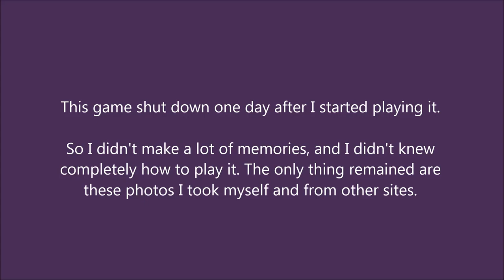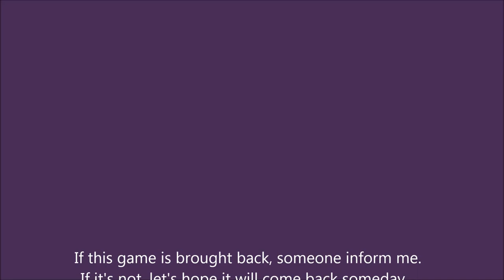Remnant knights - photo memories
Remnant knights was one of the best 3D anime games I just started playing, but one day I found out that it was going to shut down forever. I didn't like the fact that I just started playing it and the next day it was going to shut down. I didn't get to know how to play it yet, but all I got from that game are a little memories. These are all of the photos I took in that game. Some photos may be taken from other sites.

Inform me if this game is brought back. If it's not, let's hope it will be recreated someday...